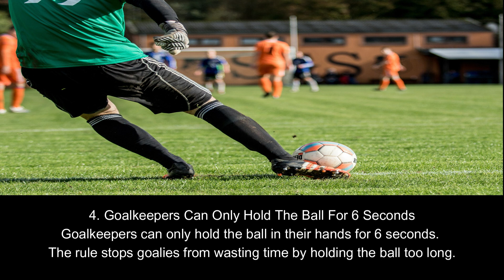10 Football rules I bet you know it (FIFA rules )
FIFA Football rules I bet you know it
soccer rules no one knows
10 strange and weird football rules most of people don't know about it.
piala dunia
Argentina , Australia , Brazil , Spain , Germany , Japan , Croatia , USA , England , Portugal , Italy , Netherlands .